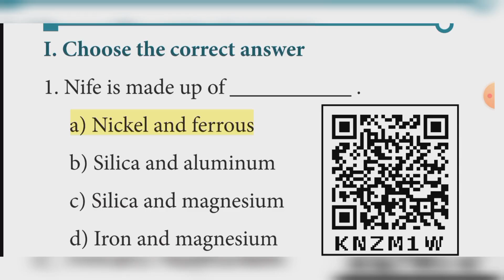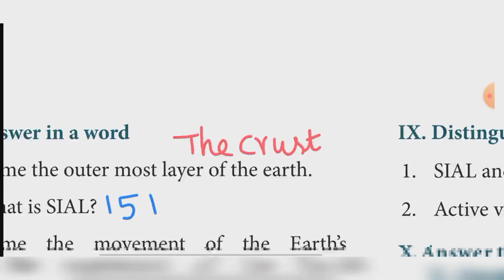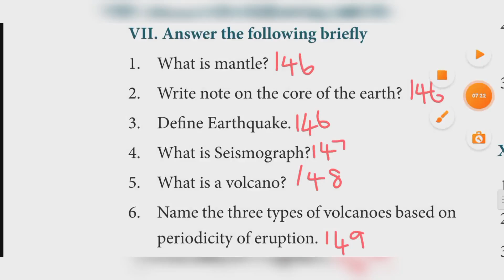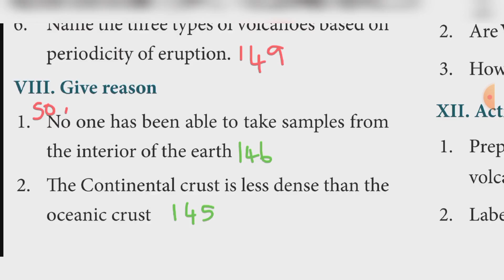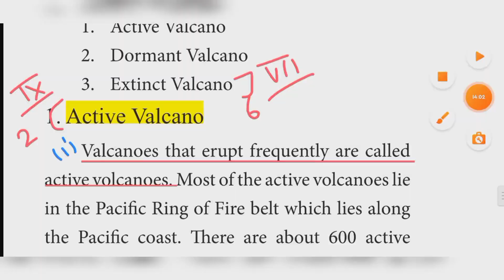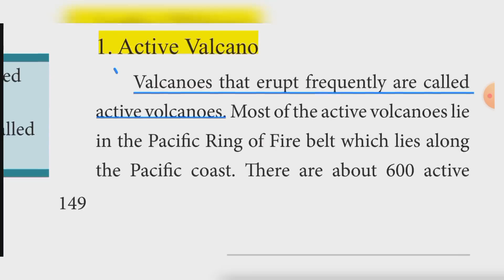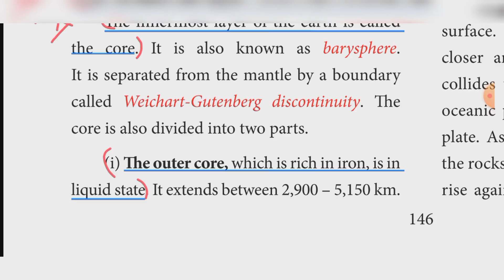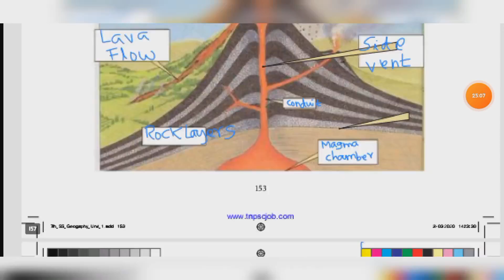7th social science Term 1 Geography unit 1 Interior of the Earth book back answer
Interior of the Earth 7th SOCIAL SCIENCE Term 1 Geography unit 1 book back answer